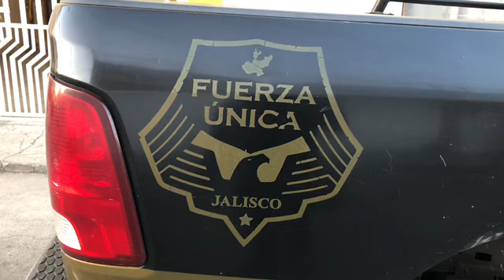Ejecutan a un joven de 20 años y lesionan al padrastro en Los Meseros en Tlaquepaque